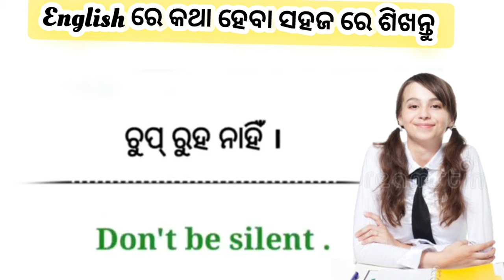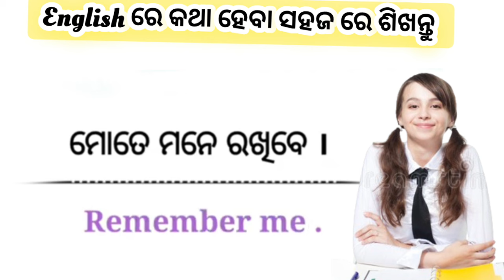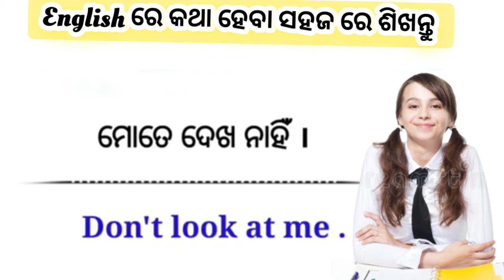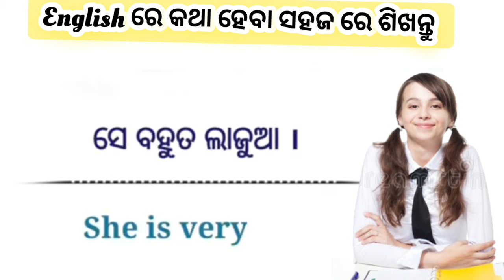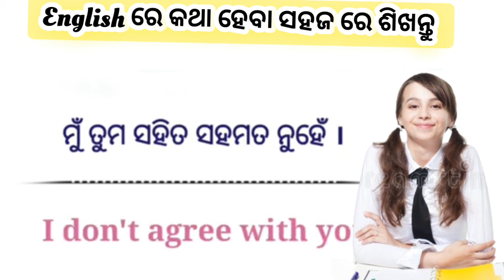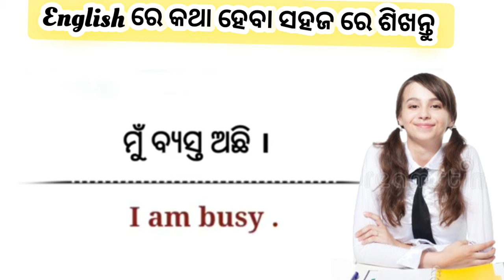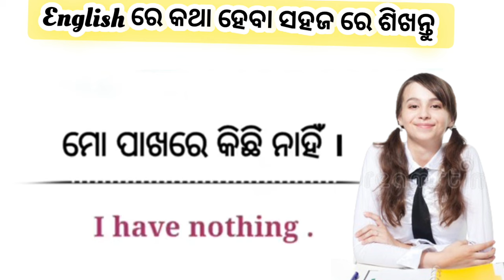Best spoken English practice | How to talk in english| Spoken English course free| Learn english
Best English speaking challenge/ Easy spoken English practice/best to to remember translation trick
English
spoken English
the dreamy parents spoken English
the dreamy parents